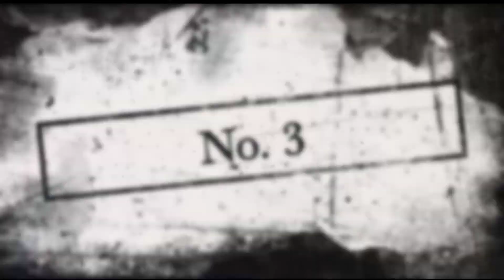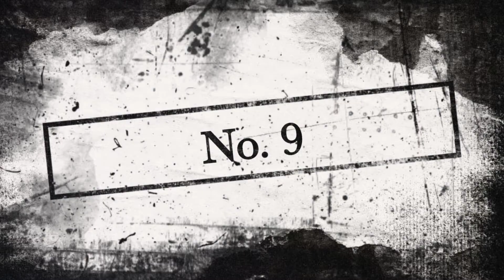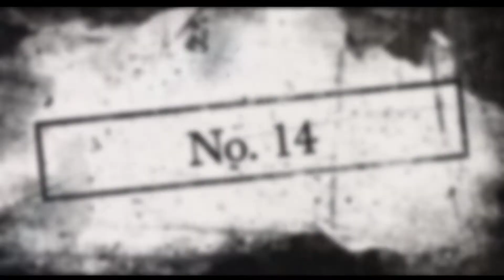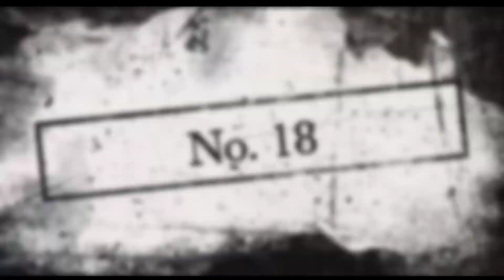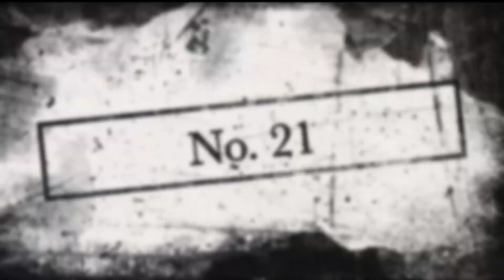Vikarnt Massey All Movie List Top Web Series List Top IMDB Rating Movie List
Roz Dhan : india's best money earning app
💕 Login now to get ₹80. New user upto 5x rewards!!!
1️⃣ Now Need to pay. Totally free, 100%  legit💯
2️⃣ variety of tasks and games
3️⃣earn Rs 2332 weekly
Refer Code ➡️0G0BKA

Install Roz Dhan to get +₹80
Instantly, Now! 👇👇👇

Roz Dhan: भारत का सबसे अच्छा पैसा कमाने वाला ऐप
।। ₹80 पाने के लिए अभी लॉगिन करें। 5x पुरस्कार तक नया उपयोगकर्ता !!!
1️⃣। अब भुगतान करने की आवश्यकता है। पूरी तरह से मुक्त, 100% वैधता
2️⃣कार्यों और खेल की विविधता
3️⃣रुपये ₹2332 साप्ताहिक
4️⃣मेरा रेफर कोड डाले और 25₹ का बोनस पाए
रेफर कोड ➡️0G0BKA
Roz Dhan को इंस्टॉल करें पाने के लिए +₹80
तुरन्त, अब!

Vikarnt Massey All Movie Analysis Box Office Collection Final Verdict Hit Aur Flop

Ask for any help my Facebook Page